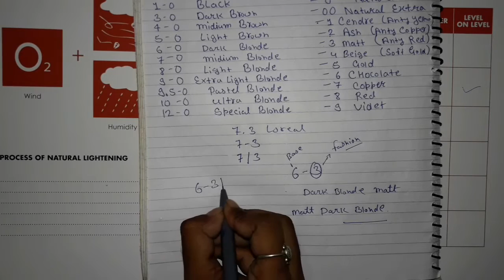Schwarzkopf Color Theory In Hindi By Salonfact ||कलर सिख रहें हो एक बार जरुर देखलो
Hey everyone...
Salonfact In this video i have shared Schwarzkopf Color Theory In Hindi Kaise Sike Color Schwarzkopf Color Ke Saath